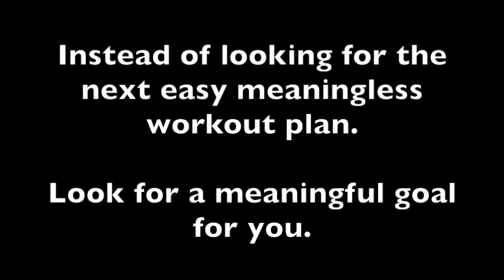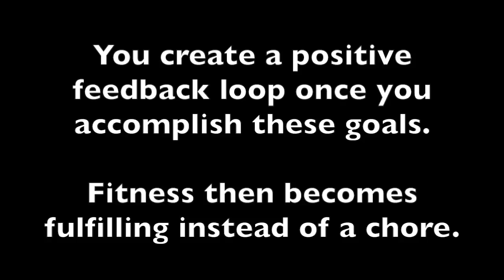No workout motivation? You're looking at the gym rubix cube all sorts of wrong.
Watch my FREE MASTERCLASS on  How to Consistently Loss Weight from Running Using 5 Simple Tips...It will save yourself A TON of time in your journey to fitness--
No workout motivation? You're looking at gym rubix cube all sorts of wrong. Get fit using the same approach all long-term fit people use. Goals. Big goals. Your goals. If you enjoyed this and want more videos on fitness and clean-eating

I use fitness"bucketlist" goals to drive me to get in shape and to eat better. If you hate the gym, you should too.

Watch my FREE MASTERCLASS on  How to Consistently Loss Weight from Running Using 5 Simple Tips...It will save you A TON of time in your journey to fitness--